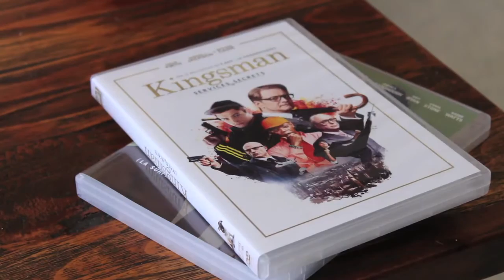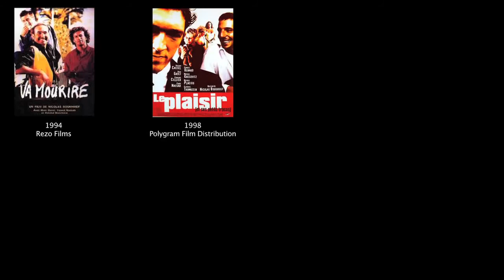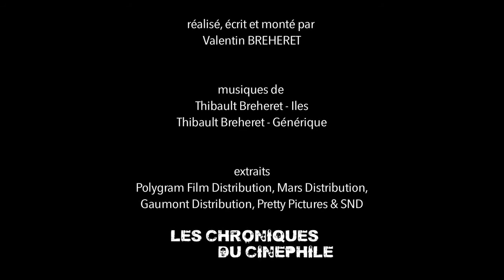L'artiste derrière l'homme - Nicolas BOUKHRIEF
"L'artiste derrière l'homme" c'est une émission qui essaye de comprendre un auteur de cinéma par le biais de son œuvre, mais qui essaye surtout de découvrir la personne qui se cache derrière cette vision du monde si singulière. Soixante septième épisode sur Nicolas BOUKHRIEF